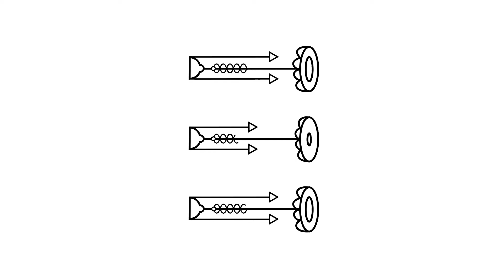Motion Reel Illustration - ALEKSUNDSHANTU.COM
Illustrationen können komplexe Zusammenhänge und Abläufe stilistisch vereinfachen und auf das Wesentliche reduzieren. Bekannt durch Web-Videos ist dieser Stil besonders geeignet, um eine jüngere Zielgruppe abzuholen (17-30).

Aufwand: mittlerer Aufwand